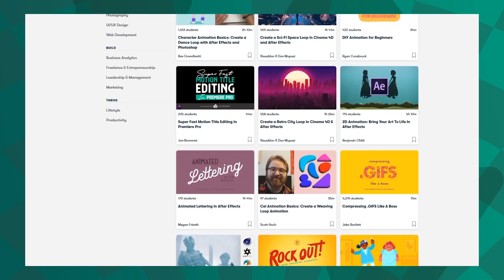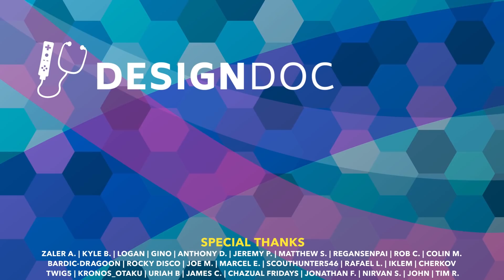How Do You Build RPG Party Chemistry?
RPGs are great at telling long-form stories, and great parties help make their stories stick with you for a long time. But how do you go about building a great party dynamic? It's more than any one character, more than the archetypes, more than the ships. It's about character dynamics and pacing and putting the jigsaw pieces together to create something more than the sum of its parts. Let's talk about some games that do a great job at building great RPG party chemistry, and a few medium-bad ones too.

Featuring:
Final Fantasy X
Octopath Traveler
Final Fantasy XV
Bug Fables
Paper Mario
Mass Effect
Fire Emblem
Valkyria Chronicles
Chrono Cross